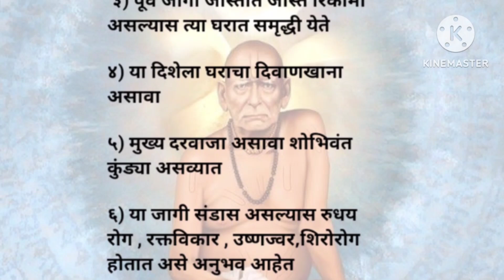वास्तुशास्त्रानुसार पूर्व दिशेला काय असावे काय असू नये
श्री स्वामी समर्थ